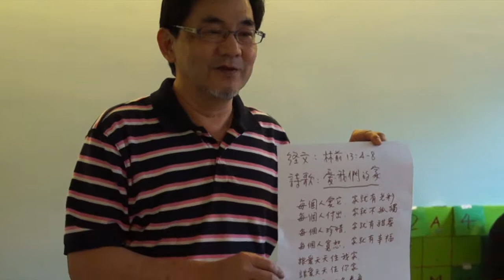07.06.2014 夫妻團契文迪家小組分享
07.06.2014 夫妻團契文迪家小組分享 (神召會台北市中心)